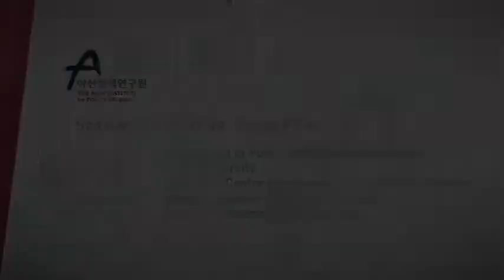[Asan Plenum 2014] Session 3 - WTO vs Mega FTAs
Session: Session 3 / Grand Ballroom 1
Date/Time: April 22, 2014 / 16:00-17:15

Moderator:
Hur Kyung-wook, KDI School of Public Policy and Management

Speakers:
Cheong Inkyo, Inha University
Hosuk Lee, European Centre for International Political Economy
Troy Stangarone, Korea Economic Institute of America
Yoshino Naoyuki, Asian Development Bank Institute

Panel Description
The Post-World War Two liberal international order built by the United States ushered in a period of unprecedented market liberalization and economic prosperity. Leading the way has been the World Trade Organization. However, round after round of stalled Doha Round trade talks have paved the way for individual countries to pursue separate trade agreements. Will the future trade order be dominated by a growing patchwork of free trade agreements between major countries and regional bodies?